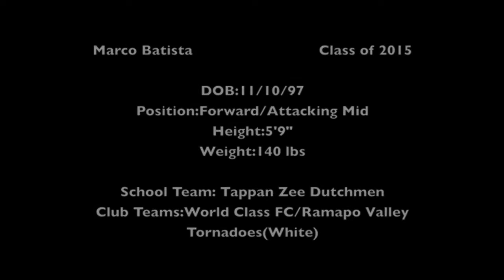Marco Soccer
This video is about Marco Soccer